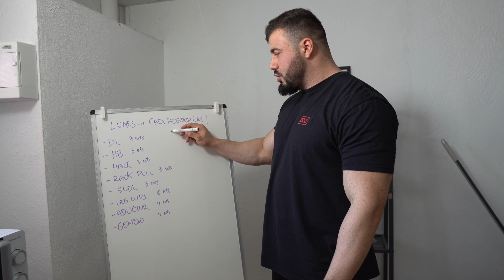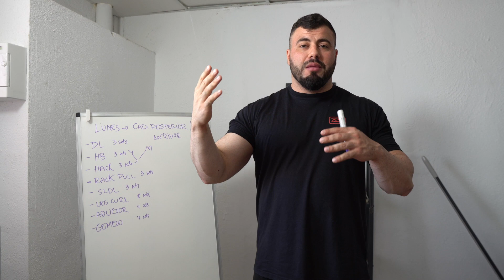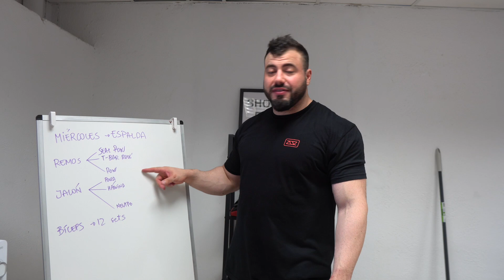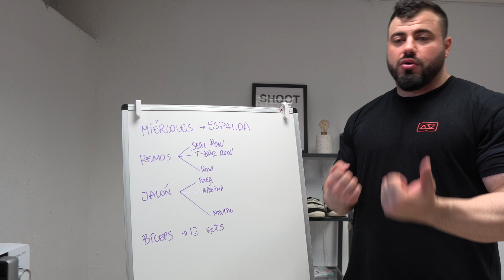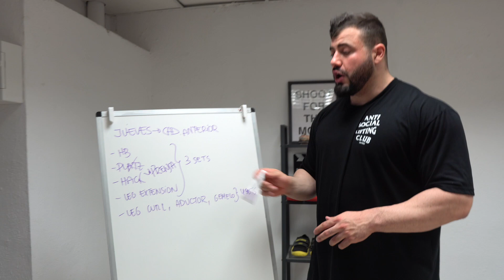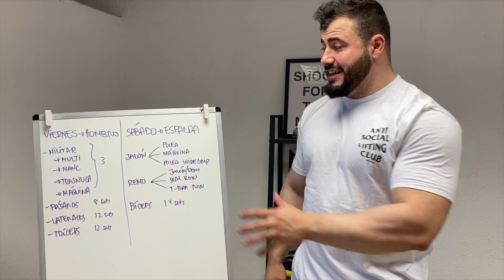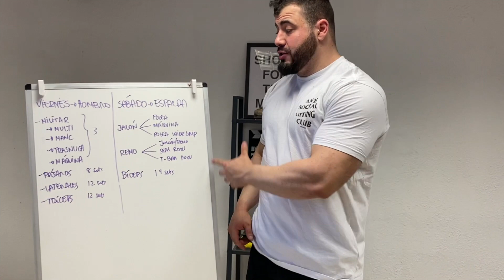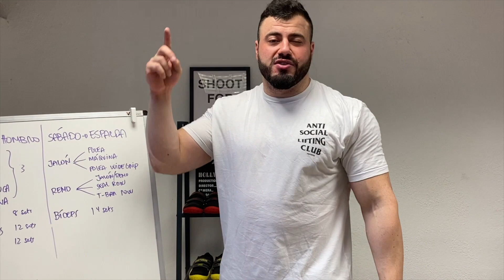¿CUÁL ES LA DISTRIBUCIÓN ACTUAL DE JORDI BENLLIURE?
¿Quieres trabajar con nosotros? Actualmente tenemos plazas disponibles, por tanto si quieres información sobre el entrenamiento online, puedes informarte sin compromiso.